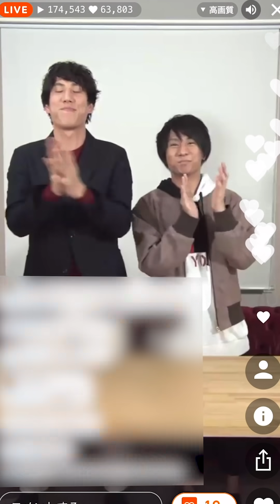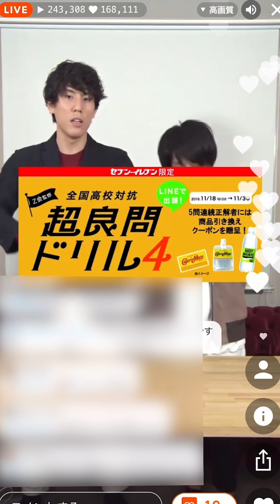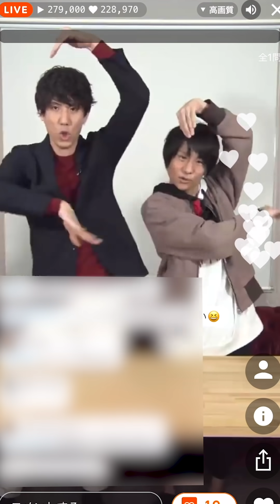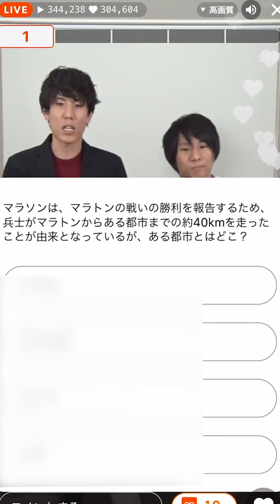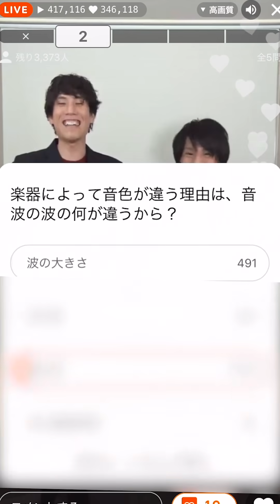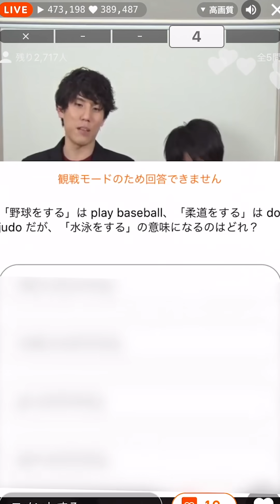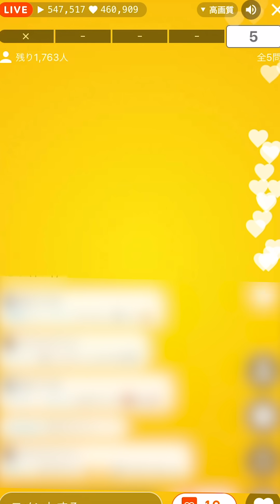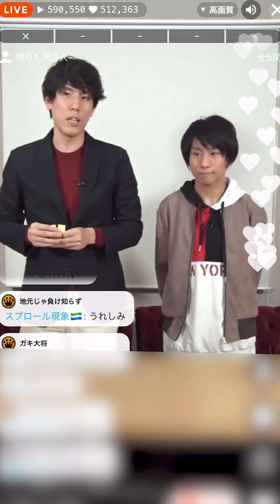グノシーライブとのコラボクイズ番組「QuizKnocQ」11月24日回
グノシーライブとQuizKnock のコラボクイズ番組「QuizKnocQ」が 超良問ドリル とのコラボで11月24日(日) 21時に復活しました！
その模様をおとどけ！

次回は12/1(日) 21:00〜 河村とふくらが出演予定！！

※勉強法など個別の質問はサブチャンネルのコメント欄へお願いします。